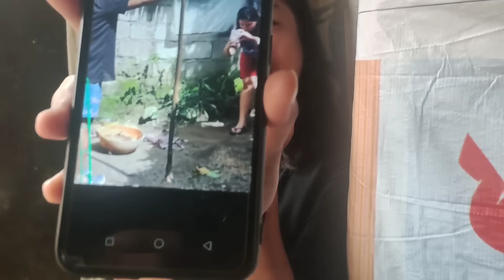REYCHELLE BINISITA KO SA KANILANG BAHAY